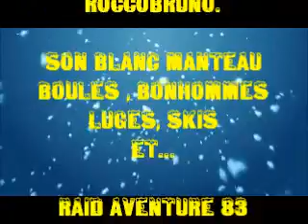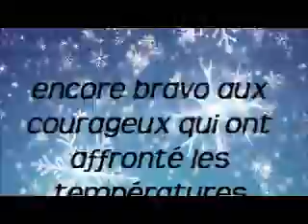raidaventure83 2011 neige roquebrune